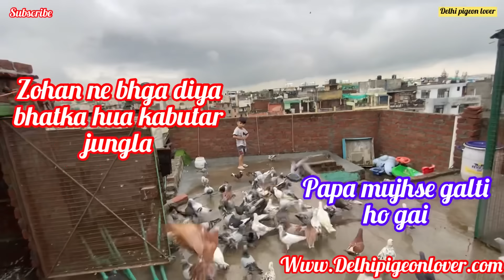Jungla bhatka hua akar betha meri chat pr |@sahilkhanvlog zohan bhai ne yh kya kr diya | delhi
Originally Released By T Series , "Masakali 2.0" featuring Sidharth Malhotra and Tara Sutaria. This song is sung by Tulsi Kumar & Sachet Tandon and the music is recreated by Tanishk Bagchi. The hit track Masakali from Delhi 6 was originally composed by AR Rahman, sung by Mohit Chauhan and lyrics are penned by Prasoon Joshi. Song Credits Song: Masakali 2.0 Singer: Tulsi Kumar and Sachet Tandon Music Recreated by Tanishk Bagchi Programming and Lyrics by Tanishk Bagchi Mixed and Mastered: Eric Pillai at Future Sound of Bombay Mix Assistant Engineer- Michael Edwin Pillai Video Director: Adil Shaikh Assistants: MAC Nikhil Malang Music Label: T-Series ORIGINAL CREDITS Song - Masakali Film - Delhi-6 Singer - Mohit Chauhan Lyricist - Prasoon Joshi Music Director - A.R. Rahman Music On

About Copyright : This is a hindi no copyright
music .Audio of song is reusable and can be used in videos of your own . Re-upload of video could be the issue of copyright . * Guys I hope you like my videos . Remember to share the link with your friends and family . * We hope to receive your comments and likes

Delhi pigeon lover

Pigeon ladaiyya
Pigeon racing
Pigeon loft
Jodhe bazi k kabutar
Goole kabutar bazi ka shok
Aaj ki kabutar bazi
Kawli kabutar ka shok
Pakistan ki laddaiya
Punjab ki kabutar bazi
Agra pigeon ladaiyya
Agra k bne hue kabutar ka shok
Agra ki kul kul
Pariyale kabootar ka shok
Madrasi kabutar ki udhaan
Purani delhi ki kabutar bazi ka shok
Lal band ghagro ka shok

My bisnis shoes 👞 collection insta link.